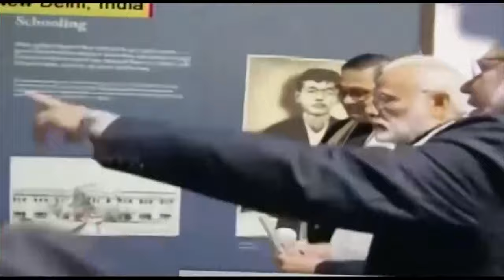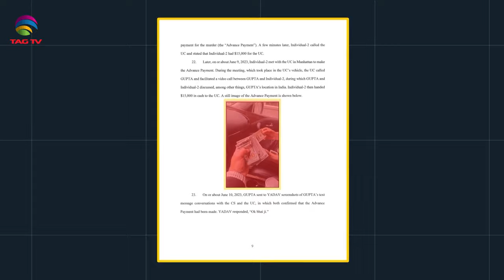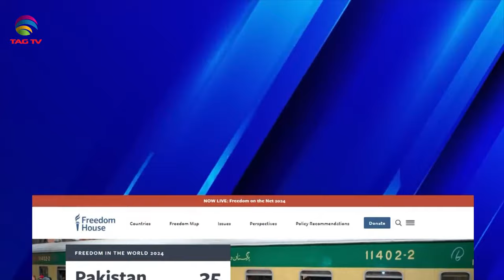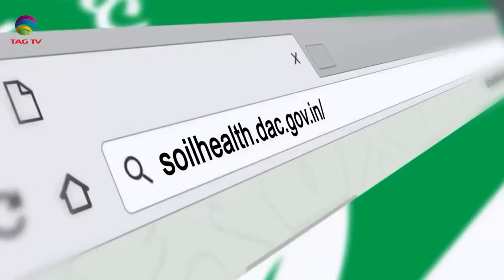SOUTH ASIAN NEWSLINE, 18 October, 2024